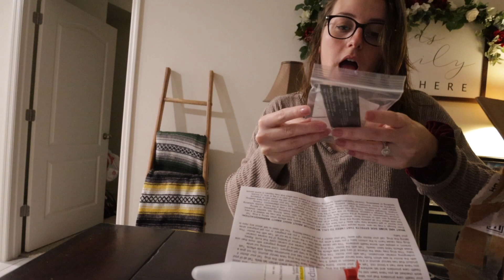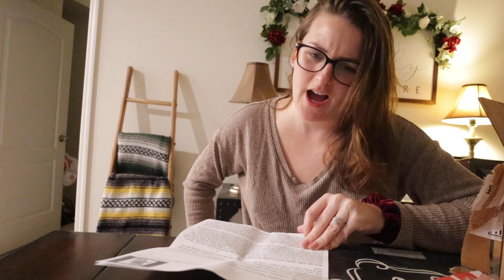THIS NEEDLE IS HUGE! | I had to take more injections than I thought | Tiffanie Michelle TTC Update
I find out there I need more injections than I thought. I get more prescriptions. And my trigger shot comes in. I hope you enjoy the vlog!
xo, Tiffanie
A M A Z O N  M U S T - H A V E S
10% O F F  M O S I E   B A B Y
W A T C H   T H E S E
F O L L O W  M E
H I !
I'm Tiffanie, my husband's name is Manny, and our son's name is Tristian! We're currently trying for baby #2 after 10 years and we're sharing the journey with you. We are excited to share our everyday adventures and have you as part of the fam! If you made it all the way here, you freaking rock, thank you for your love and support! 🤪
W R I T E  U S
Canon M6 Mark II
Canon G7X Mark II
Canon EOS M50
Camera Mic
Mini Tripod